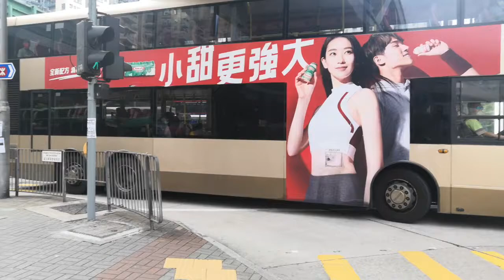KMB L-238M ASU21 PC6346 @ 46X 駛離美孚巴士總站